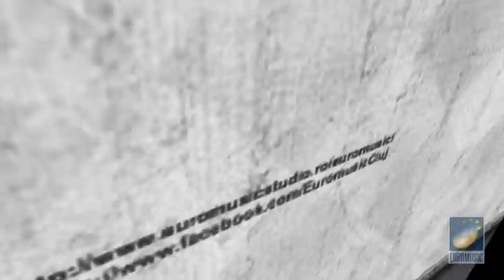Fuego - Iubesc o singura femeie - New single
Manifestari artistice, comenzi, contracte si inregistrari:
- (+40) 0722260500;